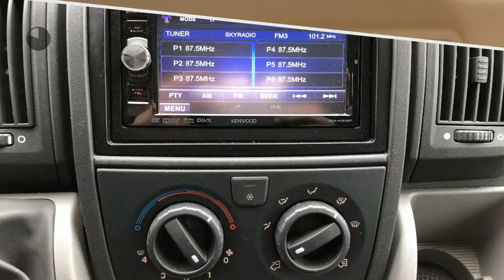Adria Twin 599 SL